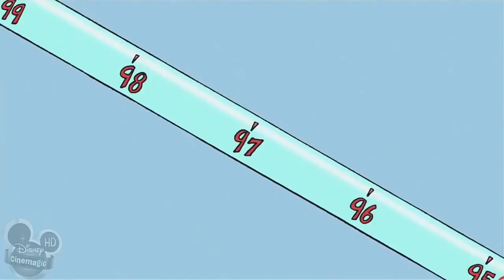Donald's Goofy World